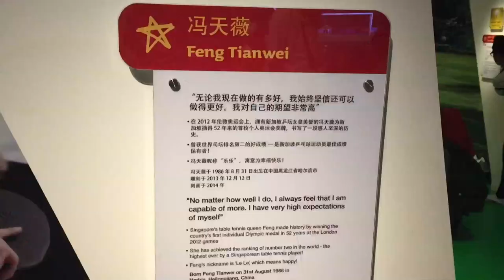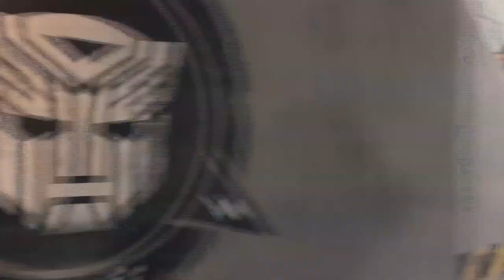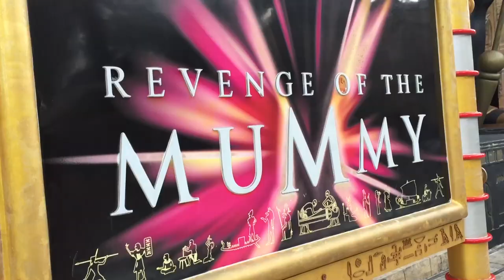Blackcurrant - Merlion [Music Video]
This is another beat featuring videos taken from Singapore. This video focuses on the island of Sentosa and all that is around there. This beat itself is one of my most unique beats which features some dubstep and EDM components.
My favourite part of Sentosa was the water/light show. It was brilliant and at the time I was there 'The Wings of Time' was being played.
My family and I visited Singapore in February this year for a personal matter but my family took the opportunity to visit my extended family and see more of Singapore.

The last time I went to Singapore was roughly 4 years ago and it continues to surprise me. I've made this beat and the videos I took of Singapore to share the country and all of its perks.